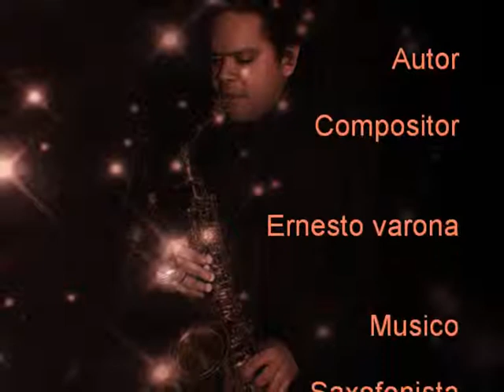A manzanillo1 (1).wmv DE ERNESTO VARONA RODRIGUEZ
ESTE ES UN NUMERO DEDICADO A MI MANZANILLO,CIUDAD DONDE NACI Y ME CRIE Y QUE ESTA EN MI CORAZON